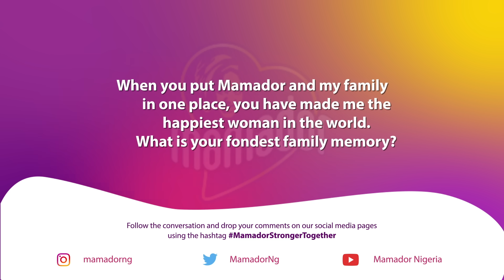Stronger Together: Episode 6 | Anniversary | Family Drama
Olori's anniversary is finally here! So, press ▶️ to catch all the drama that goes down . . . 💜